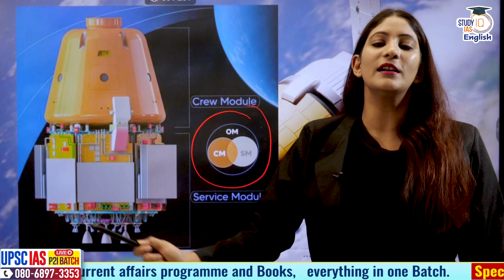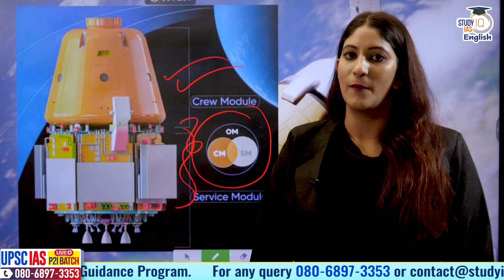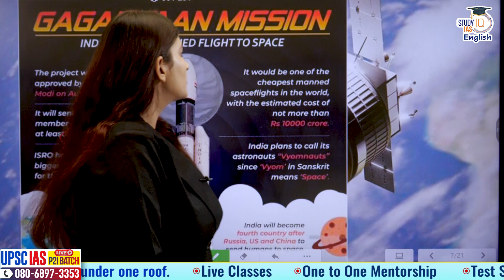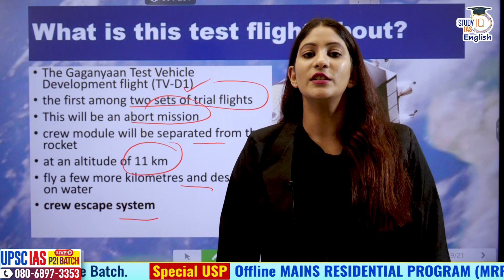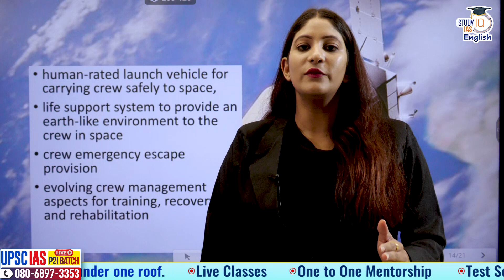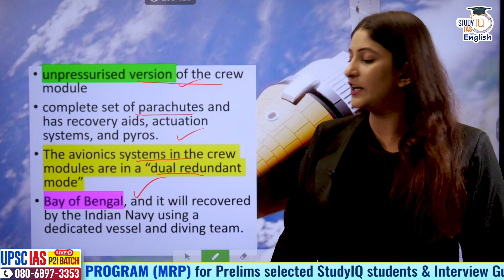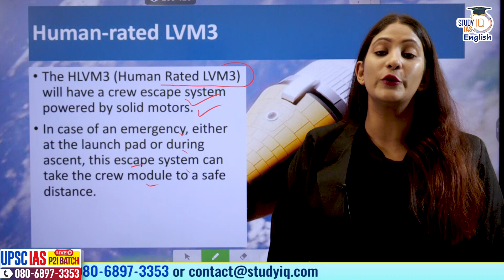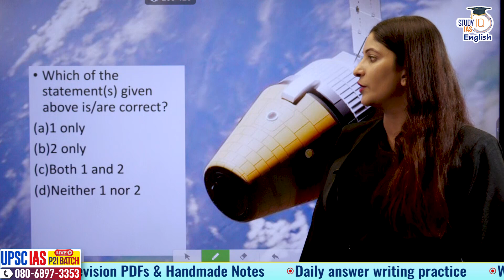Gaganyaan To Be Launched Soon I Pooja Dwivedi I StudyIQ IAS English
The first test flight for India’s human space flight programme is scheduled for October 21, Union Minister Jitendra Singh said in New Delhi on Tuesday.

The Gaganyaan Test Vehicle Development flight (TV-D1) will be the first among two sets of trial flights that the Indian Space Research Organisation has planned before an Indian astronaut will fly to space